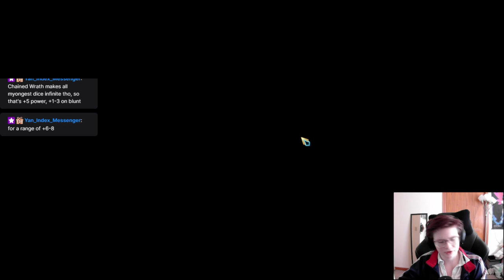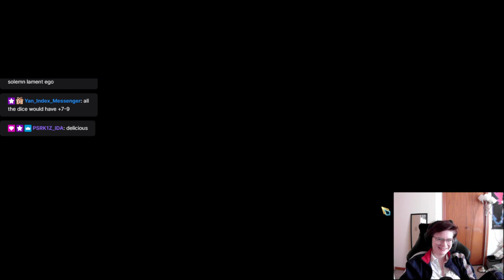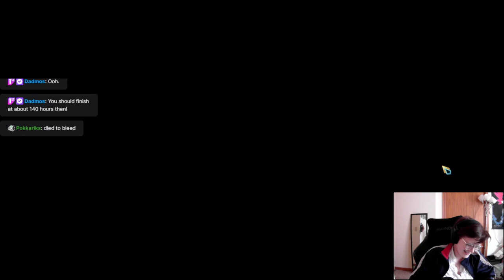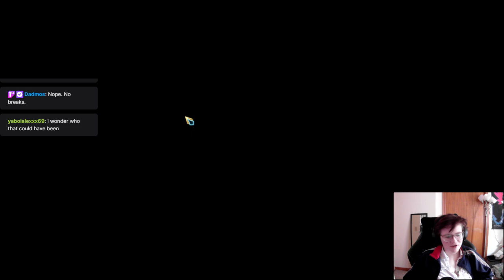The End has begun! The lower floors!!!! // Library of Ruina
Beating Lower Floors, simple enough -- (first try through every single floor, I was proud)